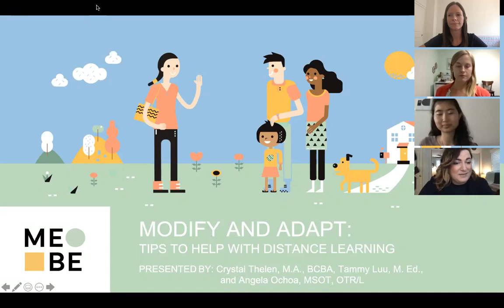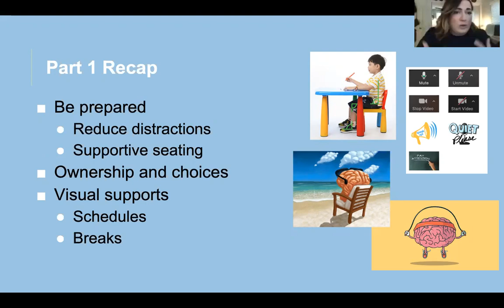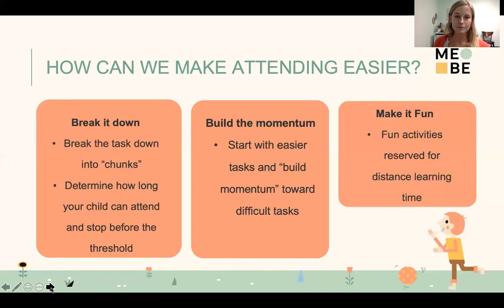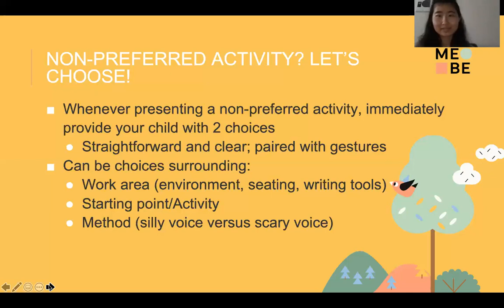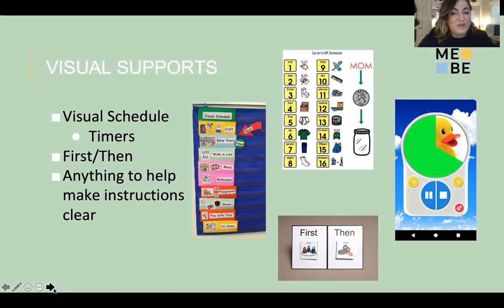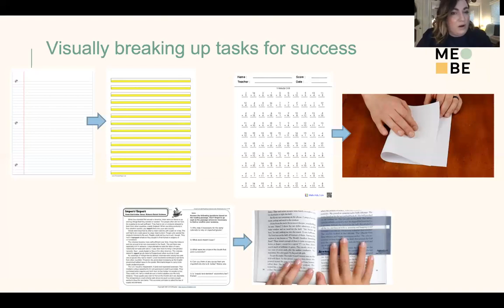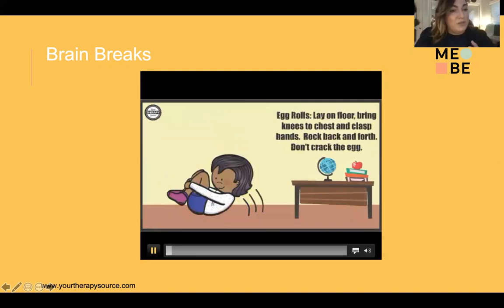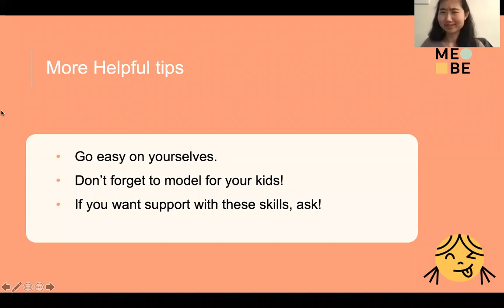MeBe Learning: Tips to Help with Distance Learning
This free recorded webinar for parents and caregivers provides strategies to modify the home work/school environment and adapt activities to make distance learning more manageable and successful for your child.

Get tips for modifying your learning environment, adapting activities, and helping your child when they get "stuck" during academic tasks.

This webinar is presented by Angela Ochoa, OTR/L, MeBe Director of Occupational Therapy, Crystal Thelen, M.A., BCBA, MeBe ABA Clinical Supervisor, and Tammy Luu, MeBe Registered Behavior Therapist.

This webinar is a free resource provided by MeBe. Visit mebefamily.com and follow @mebefamily on Facebook and Instagram to learn more.